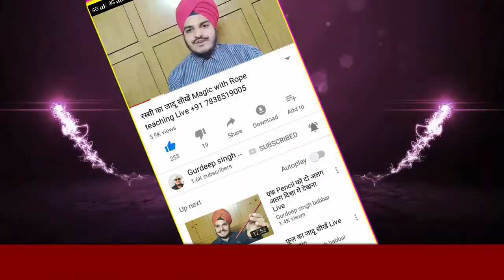Teaching Cain to Botal Gurdeep Singh Babbar (M): 7838519005, Delhi, INDIA